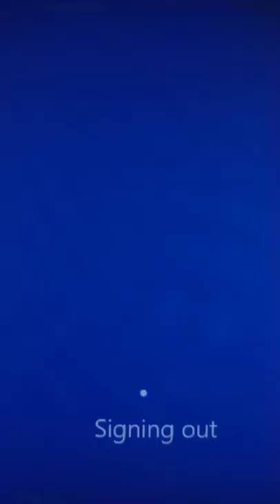The San Andreas Volcano Domino Effect Based on A True Story The United States of America Atlantis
God Said These Ppl Need To Leave Before The San Andreas Fault-line Valcano Erupt Dominos Effect Chain Reaction. The San Andreas Fault-line Valcano Are Lined Up Like Duckies In A Row And We Are Like Sitting Ducks Waiting For It To Happen Rather earthquake acto of nature comic, war etc., many scenarios I've been having premonitions about this and God want me to warn 100 Million Ppl and I like your help snippet, movie The San Andreas Fault-line Valcanoes is about The West Coast Volcanoes Erupting Domino Effect Chain Reaction ©️ Treasure Chest 🧰 Box Volcanoes I think we should find was to the solution if possible and escape plan Big Bear California Might be a good start life jackets Scuba Gear part of The Plan I like My own Scuba Gear Life Jackets Production I like to get prototype and put in movie some of these projects are Mandune and I would like you help maybe I can send more literature meet with someone Lionsgate Production Team and discuss this more it's based on a true story. I would like your help getting the message out with an advancement PayPal.me/bobbingforapples The Treasure Chest Box Volcanoes There's a lot of work ahead and Shadow work that needs to be done 100 Million Advancement for Big Bear Escape Plan if possible I would like to meet with production company.  Thank you

Sincerely,

Kimberly Simmons

2001 River Ave.